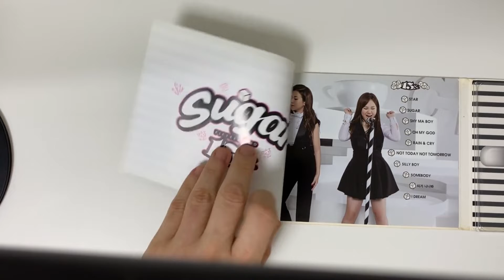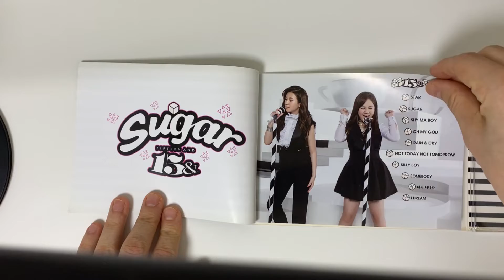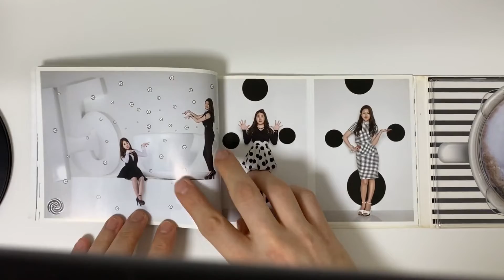15& 1st Album - Sugar Unboxing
Video Title: 15& 1st Album - Sugar Unboxing
Artist Name: 15&
Album Name: 1st Album - Sugar

Album Description

Tracklist
01. Star
02. Sugar
03. Shy Ma Boy
04. Oh My God
05. Rain & Cry
06. Not Today Not Tomorrow
07. Silly Boy
08. Somebody
09. 티가 나나봐
10. I Dream

Have you enjoyed seeing 15& 1st Album - Sugar Unboxing?

About the Artist: 15& (피프틴앤드, Fifteen And) was a female duo under JYP Entertainment. They debuted on October 5, 2012 with the single "I Dream".
They effectively disbanded upon Park Jimin and Baek Yerin's departure from the agency in August and September 2019, respectively.